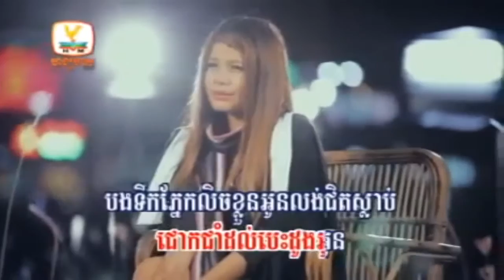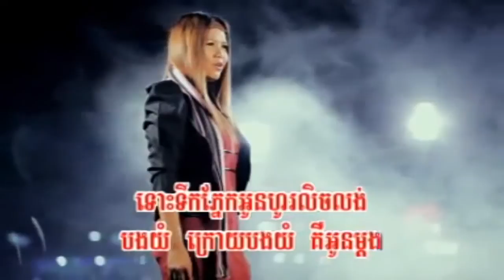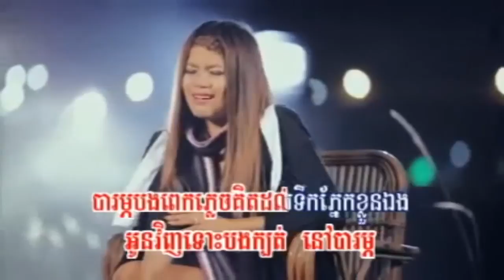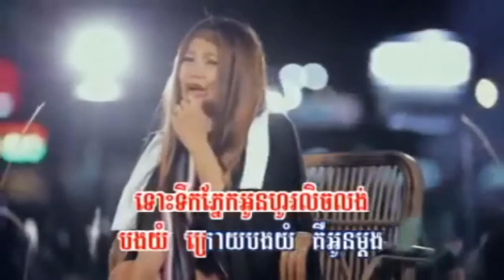[RHM Vol. 185] Barom Bong Pak Pleach Tirk Pnak Kloun Aeng By Ratha (NEW RELEASED Jan 2013)